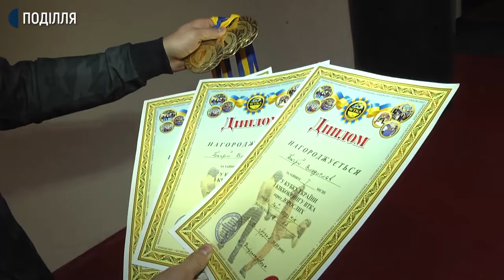Хмельницькі кікбоксери перемогли на чемпіонаті Кубку України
Три хмельницьких спортсмени вибороли перші місця на чемпіонаті Кубку України з кікбоксінгу, який відбувся у Дніпрі.